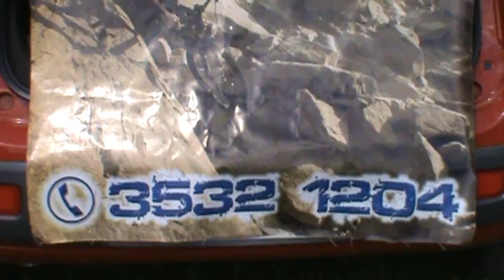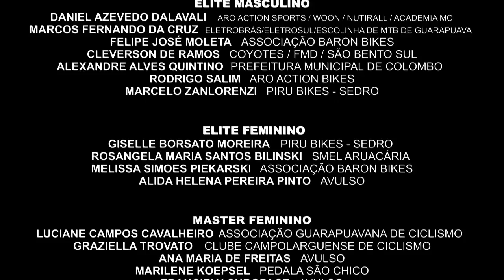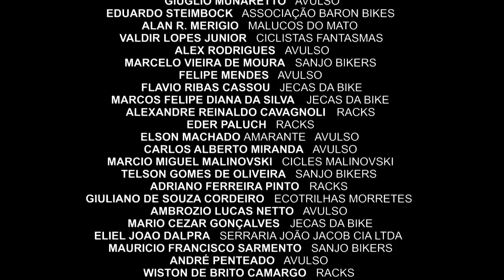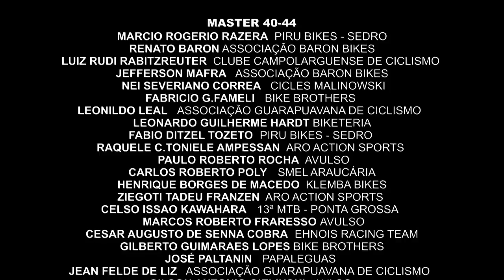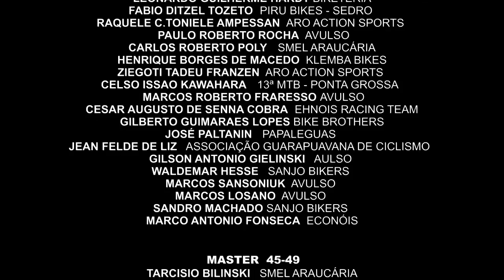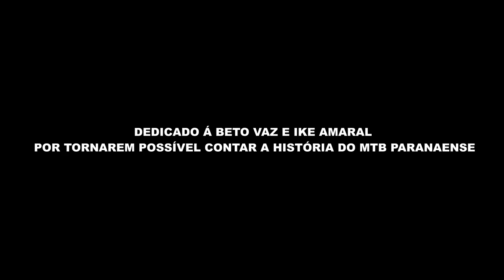3ª ETAPA CMMTB 2012_PARTE 2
No dia1° de Abril de 2012, foi realizada a 3ª etapa do Campeonato Metropolitano de MTB do Paraná, prova no Formato Maratona, circuito inédito com cerca de 48 km divididos em 2 voltas, com alto grau de dificuldade técnica e que agradou á grande maioria dos participantes.

Com o sol Brilhando e a temperatura agradável, os cerca de 300 atletas partiram da chácara Passos na cidade de Campo Largo para mais uma edição de sucesso do Metropolitano.

O grande vencedor mais uma vês foi Daniel Azevedo Dalavali (ARO ACTION SPORTS / WOON / NUTIRALL / ACADEMIA MC CAMPO LARGO PR), obtendo sua 2ª vitória nessa edição e prometendo muita briga na principal categoria da modalidade. o atleta comentou que o seu foco agora é treinar para o Brasileiro de Marathon em setembro.

Na categoria Elite Feminina a atleta de Irati Giselle Borsato Moreira (PIRUBIKE/SEDRO/TRUST/CAVALINBORA/CAMINHOS DO PARANA/P.M.IRATI) obteve sua 2ª vitória consecutiva, e entra na briga pelo campeonato. segundo Giselle, que está participando pela 1ª vês do Metropolitano, o objetivo é ir em busca do título já na sua 1ª participação.